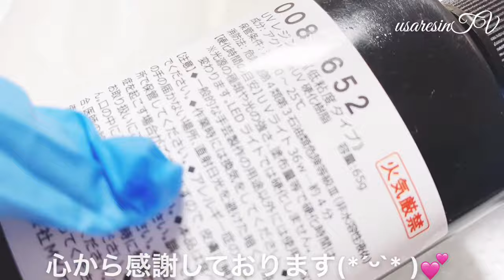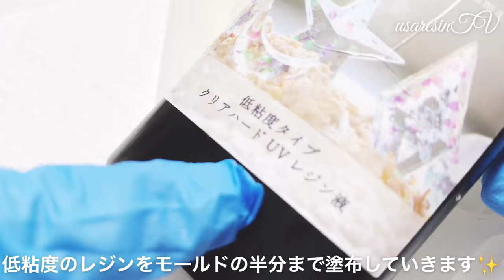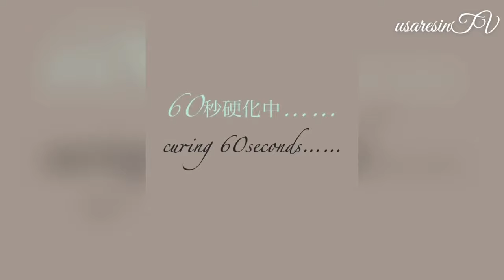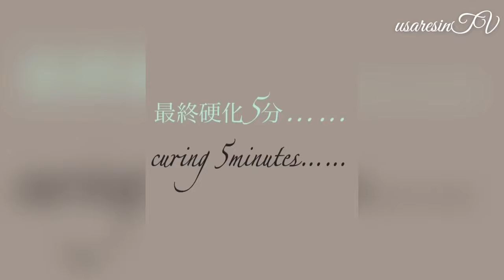【簡単✨ ＵＶレジン 初心者さんでも安心💖】ドライフラワー💐フラックスを使用して大人可愛いレジンパーツを作ってみました💖オレンジ色が元気にしてくれるレシピ✨【ハンドメイド 作り方✨】RESIN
いつも動画を観てくださりまたコメントをしてくださりありがとうございます💖

本日の動画はフラックスと言うドライフラワーを使用して大人な雰囲気のレジンパーツを作ってみました✨

オレンジを使用したので見ているととても元気になる様な気がしてくるパーツに仕上がりました‪︎✨

作り方はとても簡単なのでぜひぜひ参考にしてみてください💖

～Follow me♡～
usaresin_tv

usaresin_tv

【ＵＶレジン 色遊び🌈✨ニュアンスカラー】リクエストにお答えしてみよう企画✨セリアのモールドを使用してドライフラワーを封入してみました💐【100均 Seria セリア】RESIN handmade

【ＵＶレジン⠀直径1cmシリーズ第3弾✨】ドライフラワーを使用して小粒のピアスを作ってみました💖母の日のプレゼント🎁✨にも喜ばれそう透明感✨抜群のお洒落れなピアス✨RESIN accessory✨

【衝撃 】ＵＶレジン✨初心者でも超超超〜簡単✨硬化が一度で済む現代アート風アクセサリーパーツ✨めっちゃ凝ったデザイン✨【How toハンドメイド】豪快さが大事✨【激レア方法💎✨】ロングワンピに✨

【ＵＶレジン 初心者でも失敗しない💖】✨💐これからレジンを始める方必見👀✨･失敗しない方法( ˙꒳​˙ᐢ )✨簡単な作り方✨【How to ハンドメイド✨】モールド･型を使用した作り方💐✨